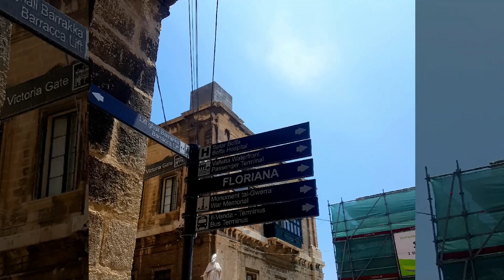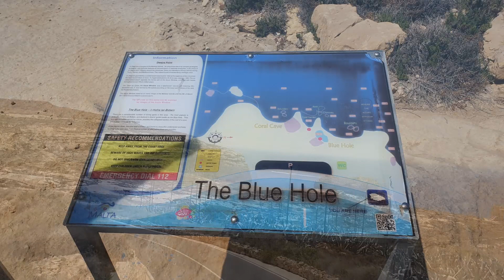Malta, A Fairytale Place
Full of color, the fabulous Malta delights our eyes and our souls.